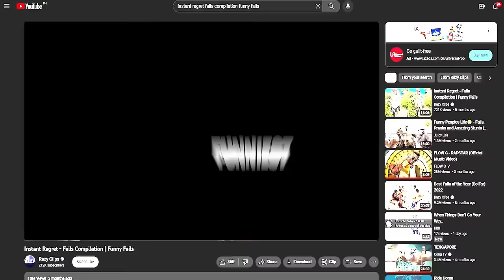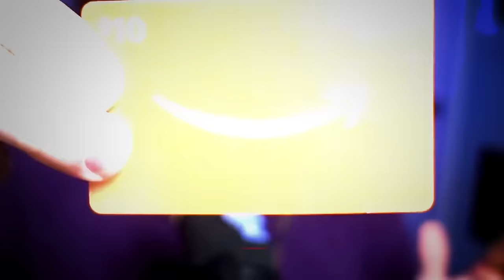Try NOT To LAUGH (Funniest Fails Edition) movie